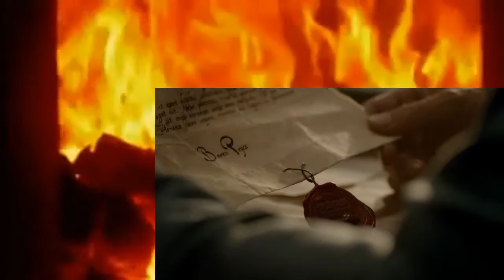The Bastard Executioner S01E05 Piss Profit Proffidwyr Troeth